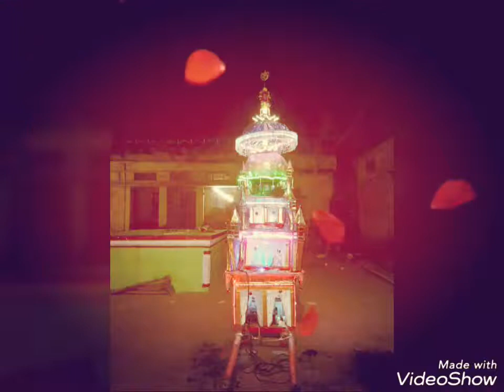Sikanderpur's Moharam Tajiya Video skp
Sikanderpur